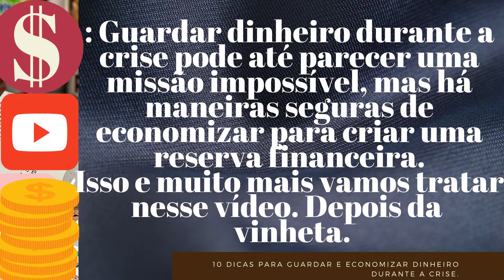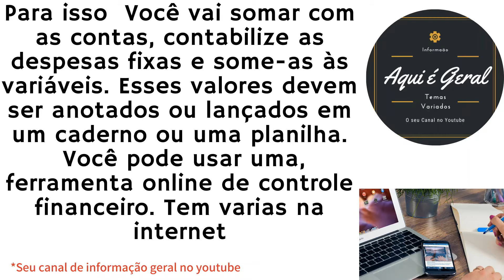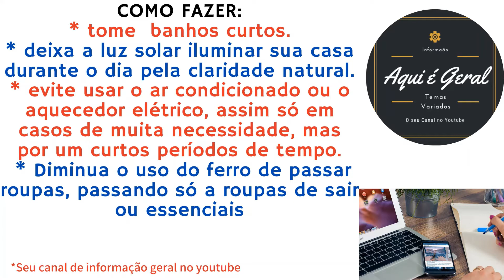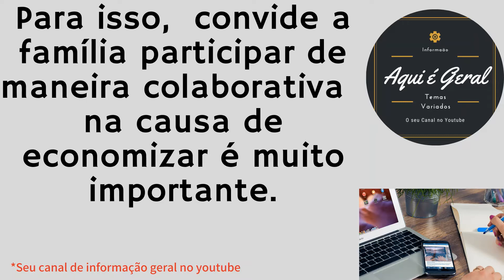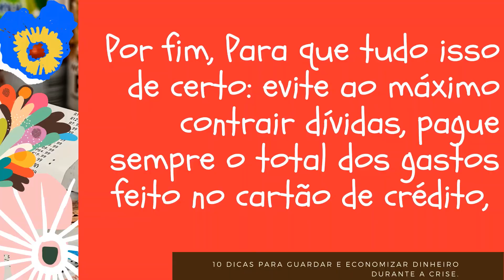10 Dicas para guardar e economizar dinheiro durante a crise.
Guardar dinheiro durante a crise pode até parecer uma missão impossível, mas há maneiras seguras de economizar para criar uma reserva financeira. de emergência .